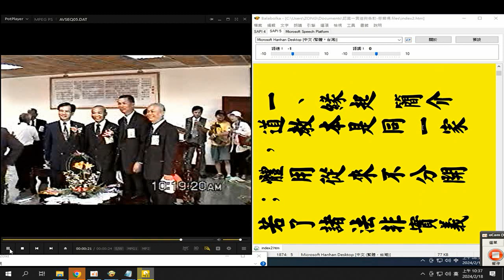含#周正山 點傳師 長官 貴賓 長者 神源山莊義和聖堂落成典禮 20021020 影像紀錄 摘錄